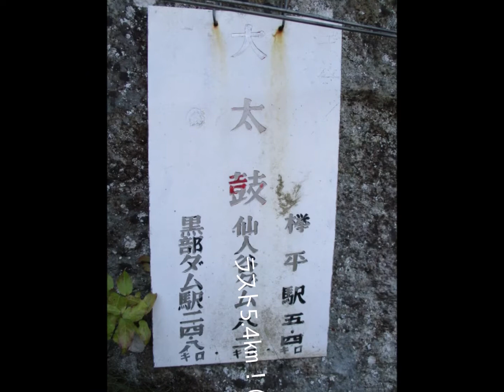紅葉♡下ノ廊下10 折尾谷～大太鼓（後編）2018.10.22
概要：

水平歩道（すいへいほどう）は、富山県黒部市の欅平から仙人谷まで、黒部川上流沿いに約 13 km にわたって延びる歩道。

仙人谷からさらに上流方面へ通じる日電歩道とともに、黒部峡谷の核心部「下廊下」を通る登山道である。

道は黒部川の左岸に沿って、一部区間を除きほぼ同じ標高（約1,000 m）を保ったまま水平に延びている。鋭く切り立った黒部峡谷の断崖を「コ」の字形にくり抜いて作られた道であり、幅は狭いところで70から80 cmほど。

関西電力（関電）の黒部川第四発電所から延びる送電線の巡視路としても使われているため、道自体はよく整備されているが、途中には鉄製または丸太を組んで作った桟道もあり、また道が通っているのが川面から数百mの高さの絶壁上で、ひとたび転落すれば生命にも関わることから、俗に「黒部では怪我をしない」（落ちると怪我どころでは済まない、の意）と言われ、実際に転落事故がしばしば発生している。

このため、登山道としては上級コースに区分される。危険箇所には山側に手すり代わりの太い針金やワイヤーが張られているが、谷側には転落防止の柵などは設けられていない。また、欅平から12 kmほどの場所にある山小屋「阿曽原温泉小屋」を除けばコース途中に避難所はなく、エスケープルートも存在しない。

毎年、初夏になって黒部峡谷に残る雪が消えてから整備を開始する。整備は関電が地元業者に委託して行われているが、その内容は雪崩などの被害があった箇所の補修のみにとどまっており、安全向上のための抜本的な対策は取られずにきている。

本歩道と並行して地下を走っている関西電力黒部専用鉄道の一般開放とあわせて、本歩道・日電歩道もより安全に通行できるように整備して黒部峡谷観光の目玉にすべきという意見も一部にあるが、具体的な動きにはなっていない。

コース概要：

登山道は黒部峡谷鉄道欅平駅から始まる。駅前の広場を出発してすぐ「しじみ坂」と呼ばれる急な登りとなり、標高差350 mほどを一気に上がる。稜線上に出てさらにしばらく登ると、送電線の鉄塔が道の脇に立っている場所に出る。周辺は広場になっており、付近に「水平歩道始・終点」の標識がある。ここからはほぼ平坦な道となる。

道は谷に出会うたびに地形に沿って内側へ蛇行するため長く感じられる。谷の向こう側には奥鐘山の岩壁が間近に見える。途中には雪崩や鉄砲水を避けるためのトンネルが数か所あるが、志合谷に掘られているものは内部で半円形にカーブしているため真っ暗で、通過には懐中電灯などが必要となる。

オリオ（折尾）谷では堰堤の中に設けられている通路を通る。志合谷とオリオ谷の間には「大太鼓」と呼ばれる展望ポイントがある。

前述のように道自体はよく整備されており、ワイヤーや針金なども付けられているが、足下には岩角や木の根が飛び出している箇所がある。

また道幅が狭いため、阿曽原温泉小屋の元オーナー・原田義春は「岩にザックや体を当ててバランスを崩さないよう、終始緊張感を持って歩くように」とアドバイスしている。

再び送電線の鉄塔が現れる箇所から標高差にして 150 m ほど下っていくと、阿曽原谷の中にある山小屋・阿曽原温泉小屋に到着する。この小屋は水平歩道・日電歩道を通じてルート上にある唯一の山小屋である。

小屋からは再び急登になる。登りきったところを左に折れてトラバース道を進み、トンネルを抜けた先から急な下りになる。下りきったところに関電の人見平宿舎があり、この脇を進む。

仙人谷ダムの管理施設の中へ入り、黒部専用鉄道の軌道を横切って通路を進み、管理施設の外に出るとダム堰堤に至る。かつては、堰堤への通路を通らずに専用鉄道の軌道脇を歩いて対岸に渡るように案内されていた時期もあった。

水平歩道は仙人谷ダムで終わりとなるが、ダム堰堤上を渡った先からは日電歩道が黒部ダムまで続いている。またダム堰堤のところからは仙人温泉方面への登山道（雲切新道）も分岐している。

私は、このコース概要のコースと逆向きに歩いており、黒部峡谷鉄道欅平駅を目指して歩いている…。

水平の道でアップダウンがなく歩きやすい…。景色は、雄大で、大自然の紅葉、黄葉の中の楽しい山歩きである…。

コの字に彫られた道は、珍しく、登山者の撮影スポットとなっている…。

「あっ！この場所は、パンフレットによく登場する場所だ…。」などの声がすると、撮影のための渋滞が起こっていた…。（笑）